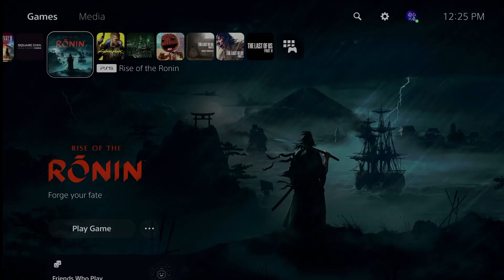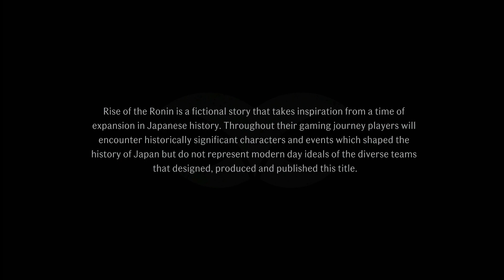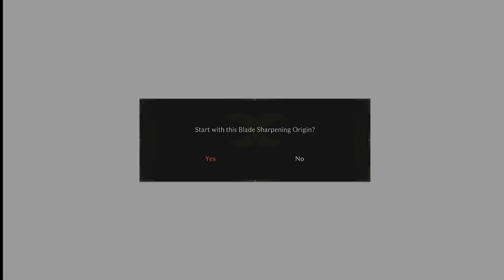The Rise Of The Ronin Gameplay Walkthrough Part 1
Join us in Part 1 of The Rise Of The Ronin gameplay walkthrough as we embark on an epic adventure in this action-packed game. Watch as we battle enemies, complete quests, and uncover mysteries in this exciting gameplay video!

XBL gamertag:  Outwardyappr 28
PSN gamertag: Outwardyappr_28
Nintendo Switch Friend Code: SW-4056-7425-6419